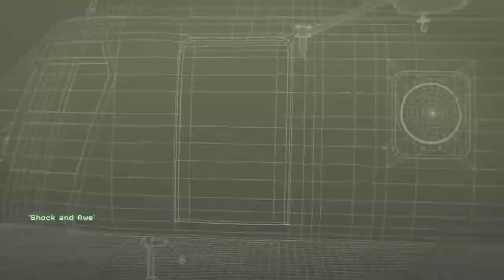Let's Play: Call of Duty: Modern Warfare Remastered #4 - Shock and Awe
One of the most critically-acclaimed games in history. Call of Duty®4: Modern Warfare®, is back, remastered in true high-definition, featuring enhanced textures, rendering, high-dynamic range lighting, and much more to bring a new generation experience to fans. Available on disc and digital download first on PS4.

🕹 Sistem: ► PS4
👀 Studio: ► Activision